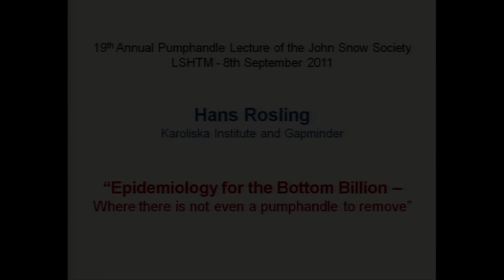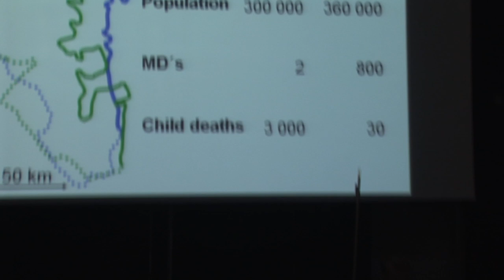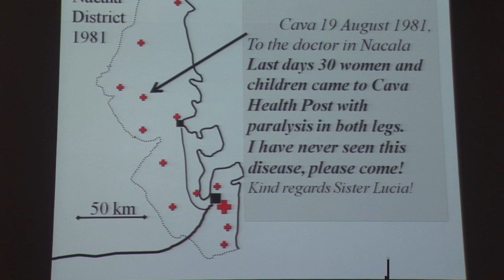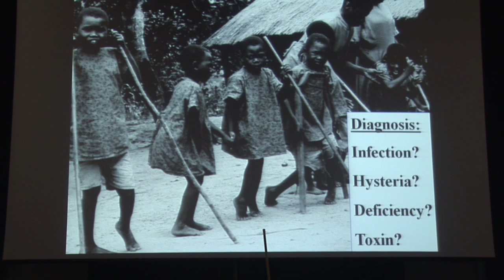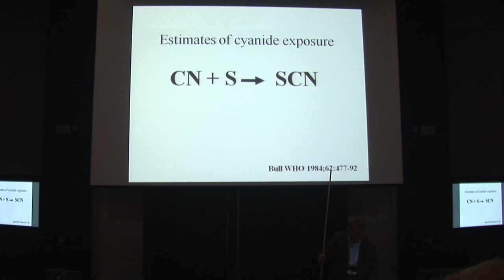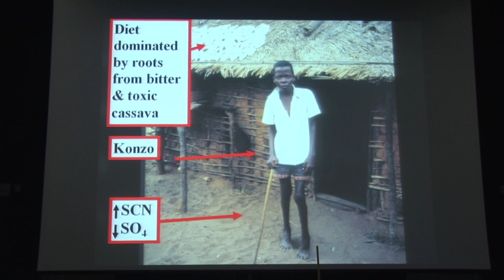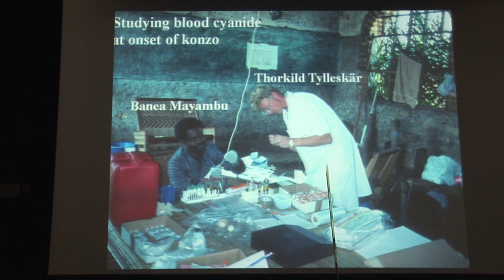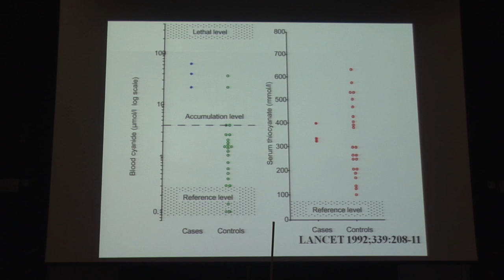Hans Rosling 'Epidemiology for the bottom billion' - Pumphandle lecture 2011 [ 1 of 4